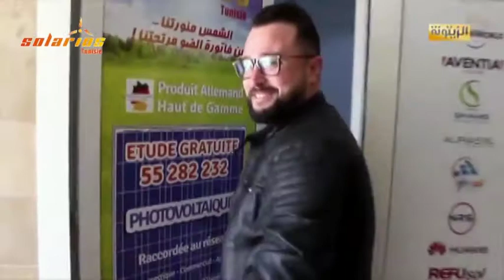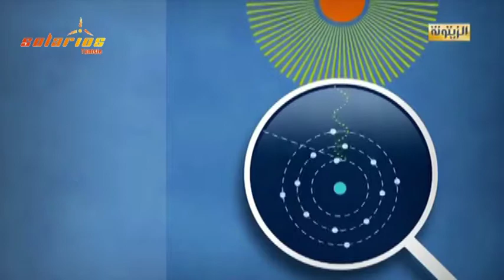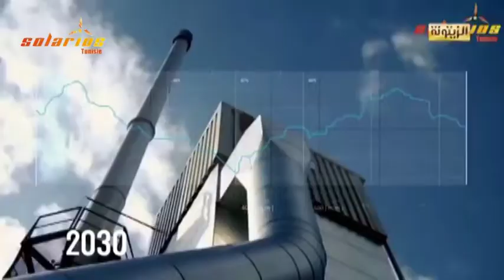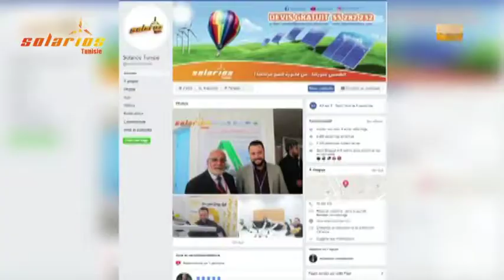قصة نجاح شركة Solarios Tunisie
رئيس مدير عام شركة Solarios Tunisie السيد محمود عبد الخالق على قناة الزيتونة في برنامج "على سلامتكم" مع  عفيفة بوكيل جويدة الحديث عن قصة نجاح الشركة في تغيير العقلية نحو الطاقة البديلة والمتجددة وخاصة  الطاقة الفوطوضوئية

 !الشمس منورتنا ... من فاتورة الضو مرتحتنا
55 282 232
nos clients :Satisfait ou Rembourser